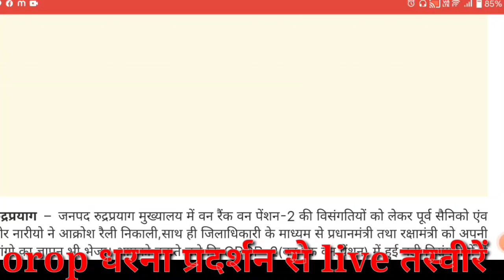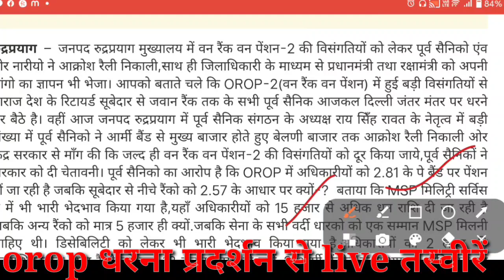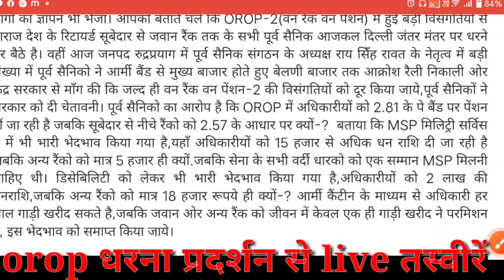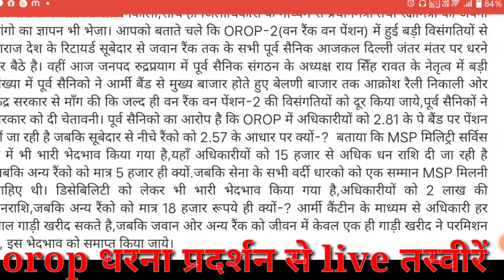जंतर मंतर पर पहुंचे वकील,पेंशनर्स के धरने का किया समर्थन,दूसरी किस्त हुई जारी,orop latest update